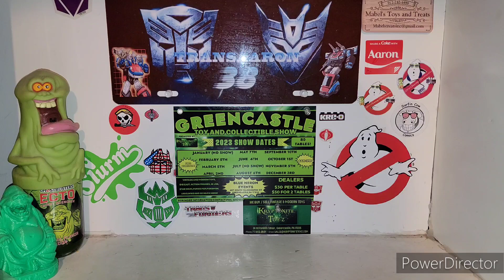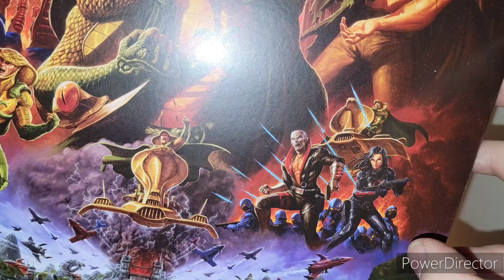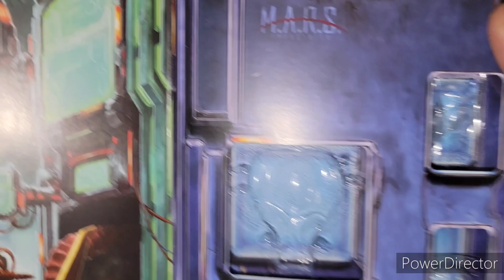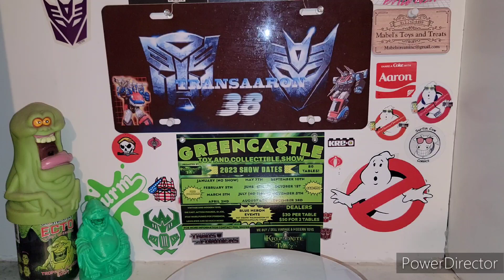GIJOE CLASSIFIED SERIES SERPENTOR REVIEW